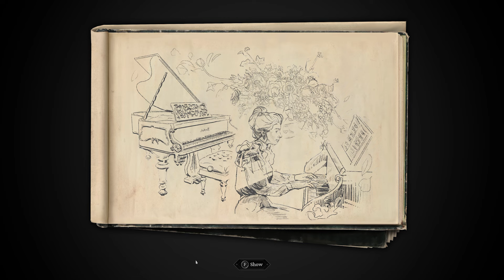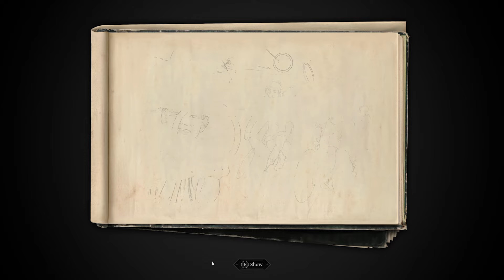Breaking Pretty Bad | THE THAUMATURGE | Occult Detective RPG | Part 17